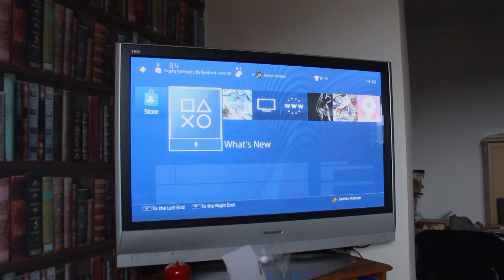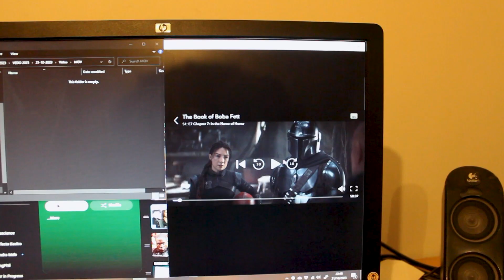VEDO 2023 Day 21 - Hit With A Blue Shell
VEDO Day 21! Boom!